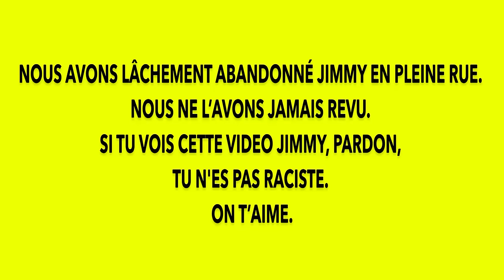LE MEILLEUR JEU EN VOITURE #2 Feat : FloBer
Snap : tontonmcfly
FloBer, merci pour tout et respect éternel. Suivez ce type partout, sauf dans la rue sinon c'est angoissant.
Gros MERCI à Régis Tartu alias TailZArt pour sa caricature de nos 2 grosses tronches.
Merci aussi à Tonio Moodmaker pour la vignette.
Carlito tient à dire qu'il apprécie secrètement l'émission The Wall.
À dimanche prochain les biatchs, on vous aime.